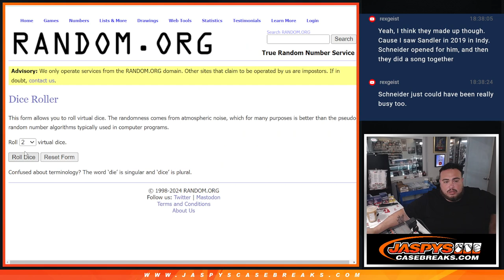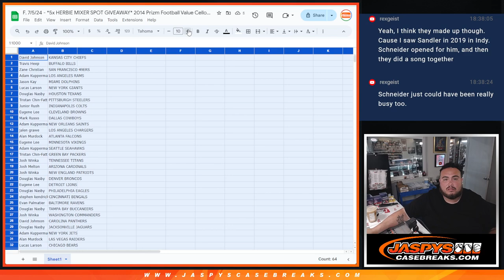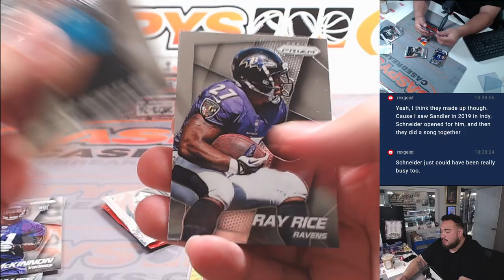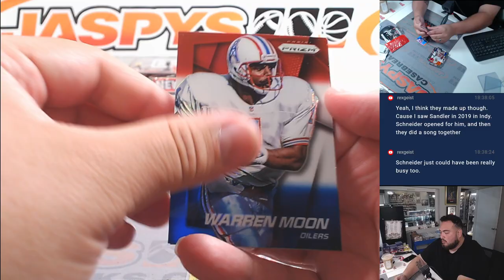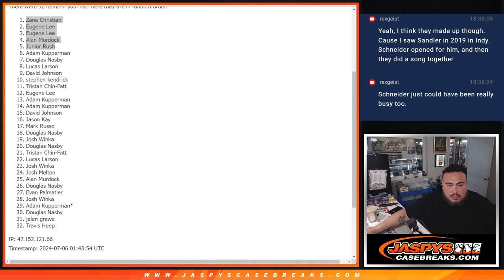F. 7/5/24 - *5x HERBIE MIXER SPOT GIVEAWAY* 2014 Prizm Football Value Cello Pack #37 *RT*